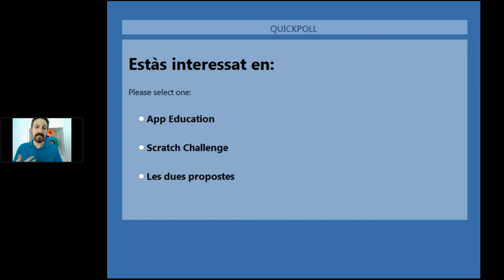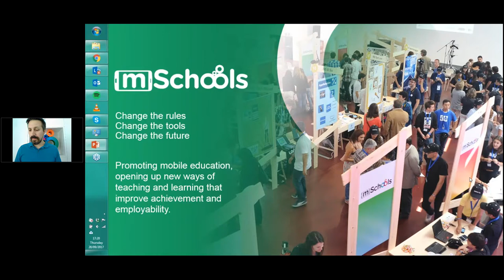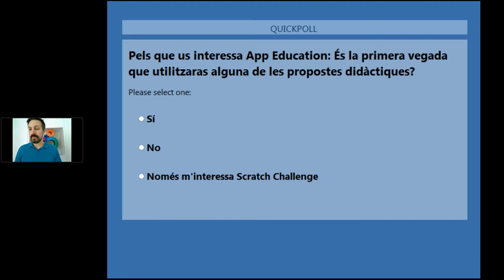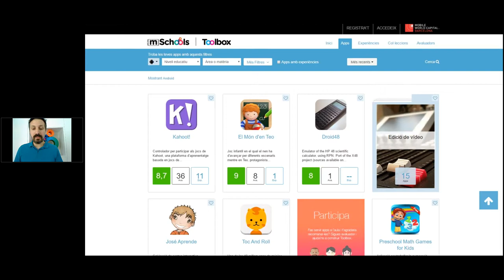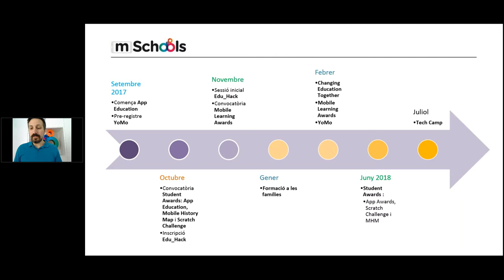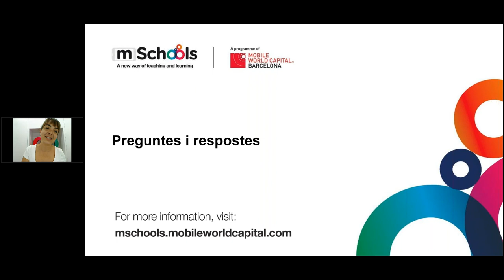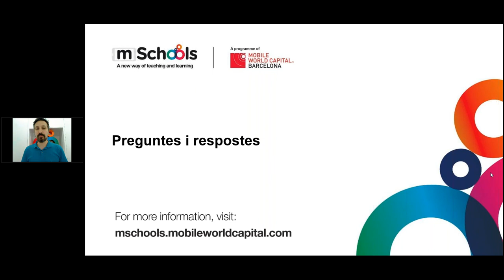Sessió de benvinguda a App Education i Scratch Challenge 2017 - 2018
Vols saber com utilitzar mSchools App Education i Scratch Challenge al teu centre? No et perdis aquesta sessió informativa online on t’expliquem els materials, recursos i formacions que t’oferim!